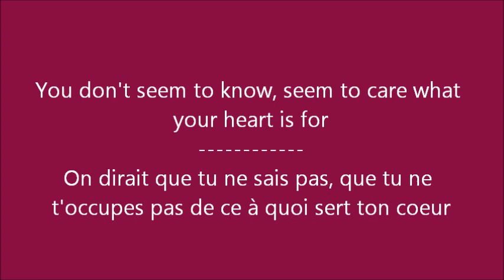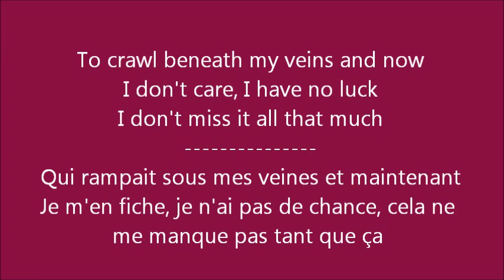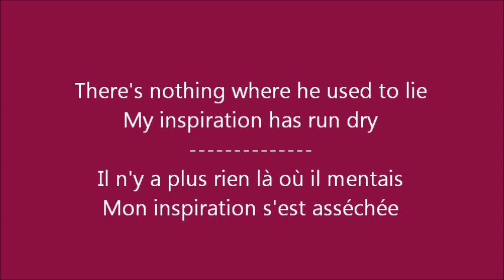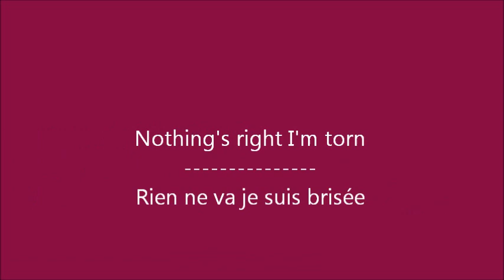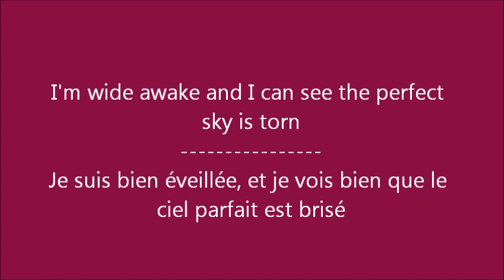Glee - Torn / Paroles & Traduction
Chanson chantée par Rachel et... L'ancienne Rachel dans l'épisode 12 !